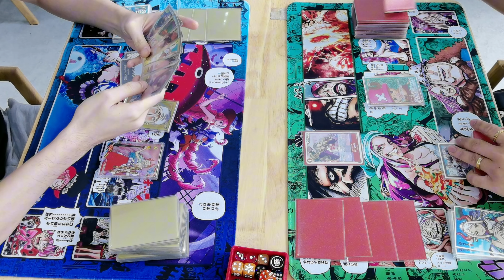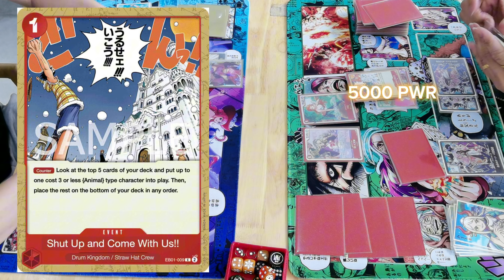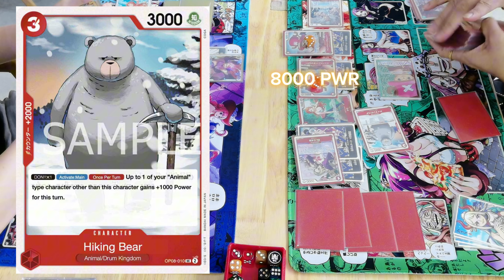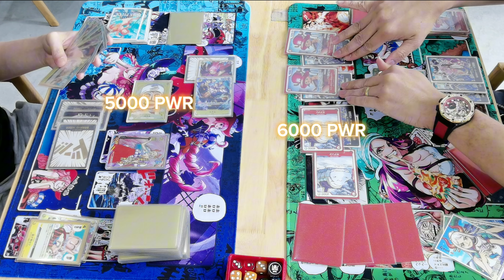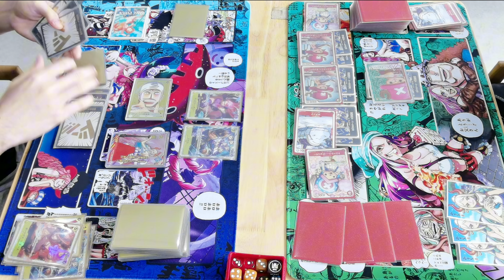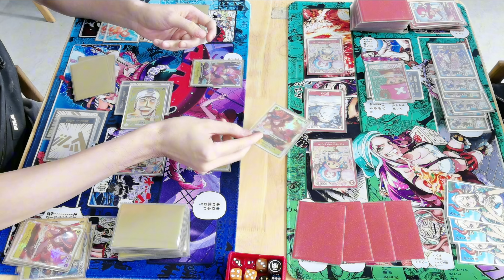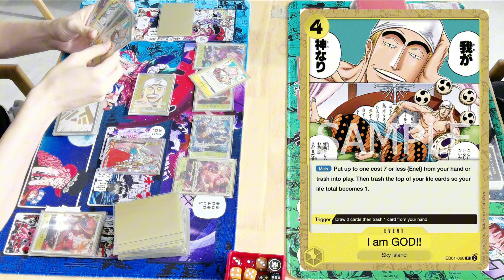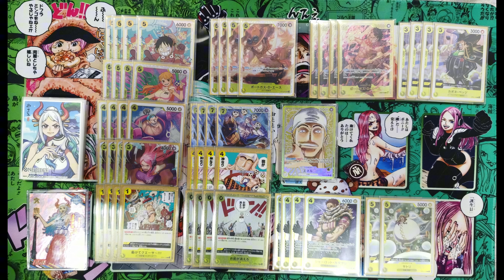One Piece Card Game Casual Match Booster OP08 (Part 22) - Enel vs Tony Tony Chopper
One Piece Card Game Casual Match! Booster OP08 -Part 22-

Impulse Gaming KL Flagship / 07 July 2024

Left:
Yun Wei Jian - Future Enel (Yellow)

VS

Right:
Ryan Kai - Tony Tony Chopper (Red/Green)